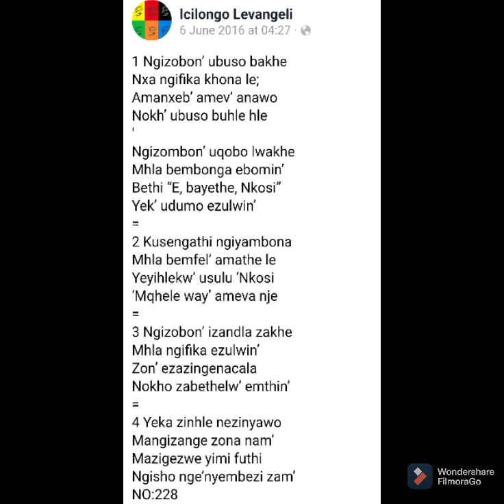Ngizobona ubuso bakhe hymn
iCilongo leVengeli no:228